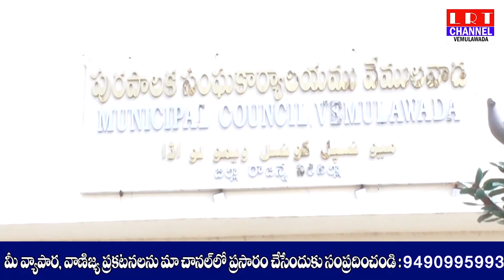మహాత్మా గాంధీజీ,లాల్ బహుదూర్ శాస్త్రి జయంతి వేడుకలను మున్సిపల్ ఆధ్వర్యంలో ఘనంగా నిర్వహించారు|LRTNEWS